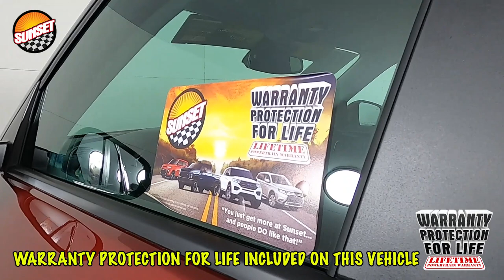2022 Chevrolet TrailBlazer LT SUV KL79MPSL8NB091944